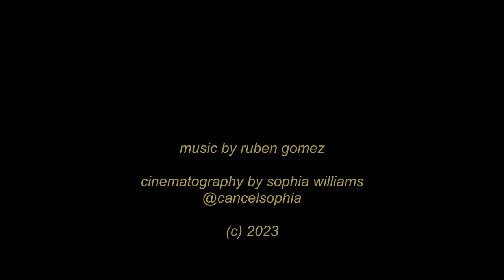"Out of touch" by Ruben Gomez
Gaffer - Julio Gomez

Moral support - Luke gura

Thank you everyone who listens to me sing about sad stuff, and thank you to everyone who helped me with this video.